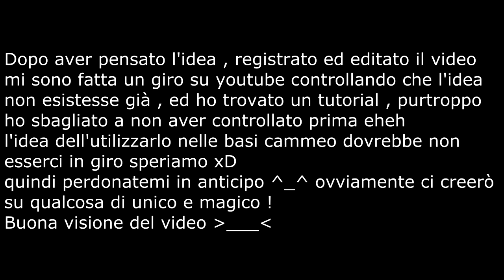Le scoperte resinose di Nina - CREAZIONI IN RESINA OPALESCENTI AURORA BOREALE *-*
Vuoi diventare un Ninetto anche tu ? vieni a far parte del nostro gruppo community